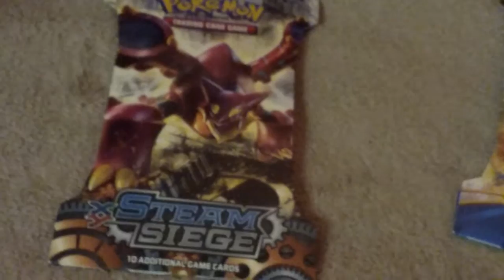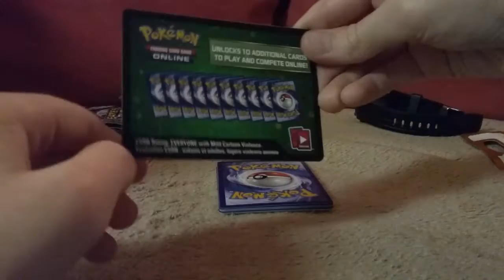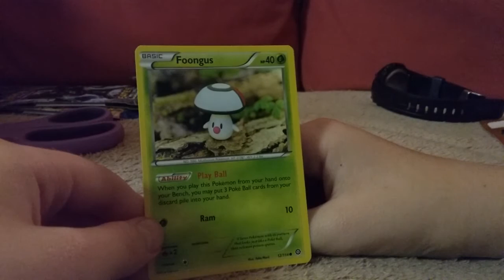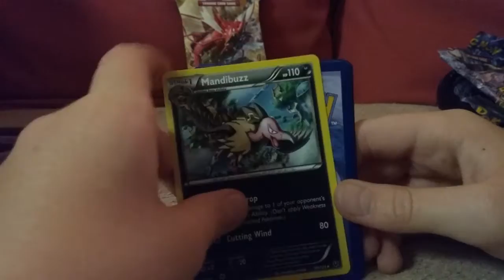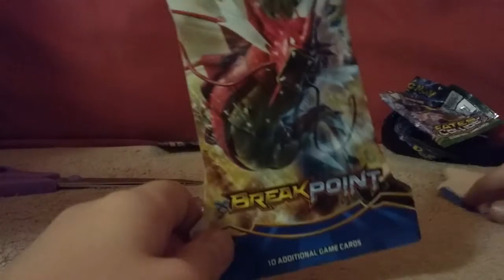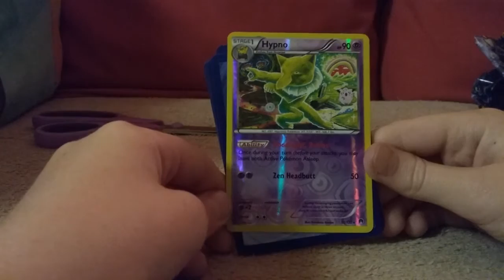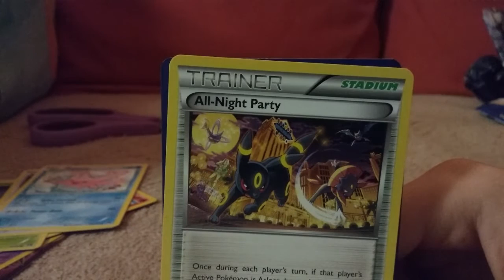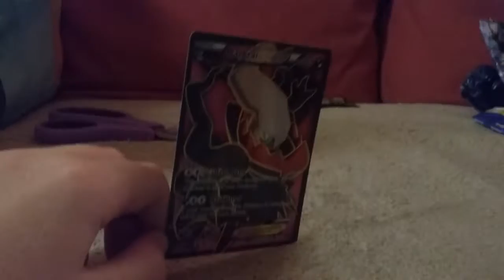POKEMON CARD PACK OPENINGS! STEAM SIEGE, FATES COLLIDE, AND BREAKPOINT!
I would recommend getting a breakpoint instead of any other kind of pokemon pack! Please ignore negative comments or spam!

Thank you so much and good bye! Peace out fellas!